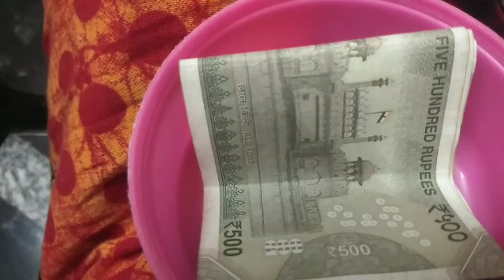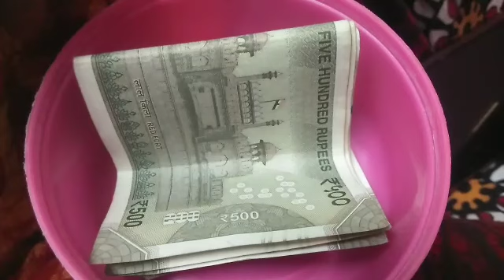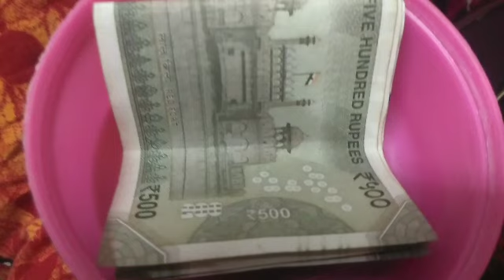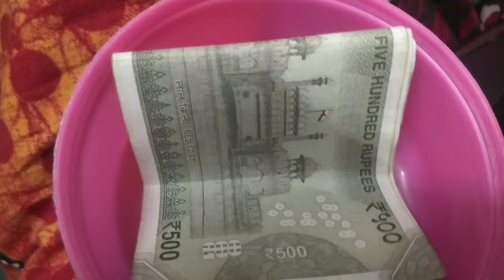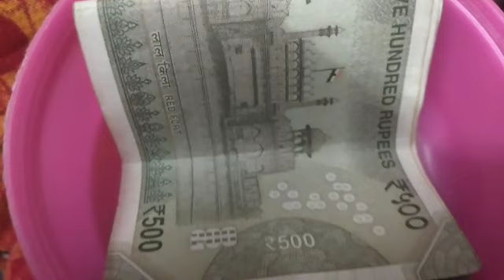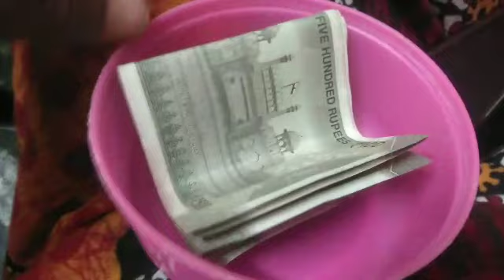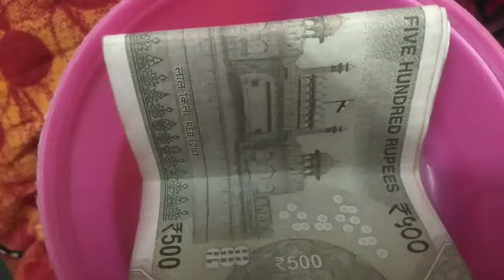ఇద్దరులో ఎవర్ని కలవబోతుంధి.. నిజం తెలుస్తుందా